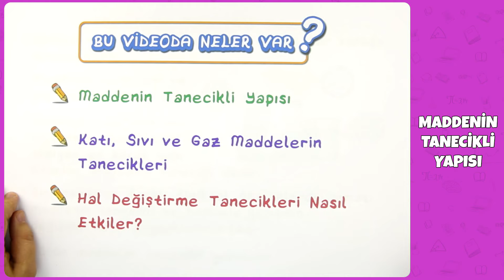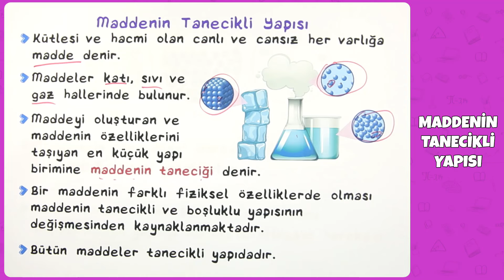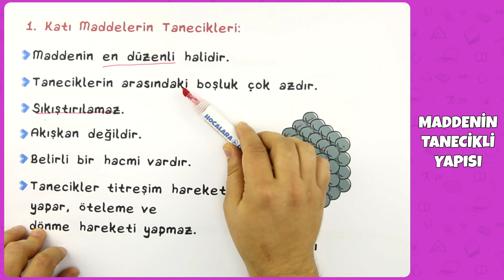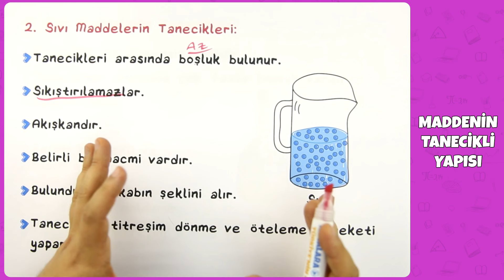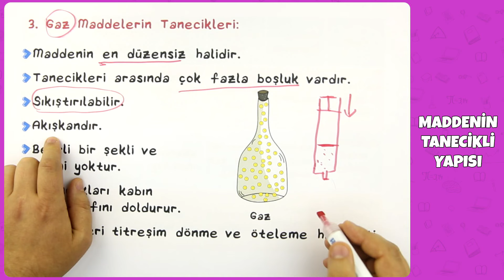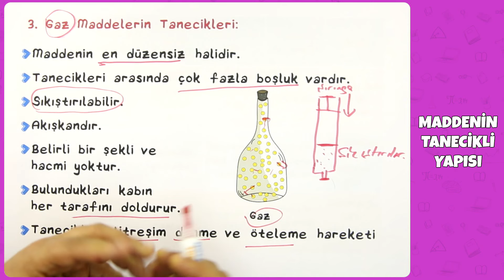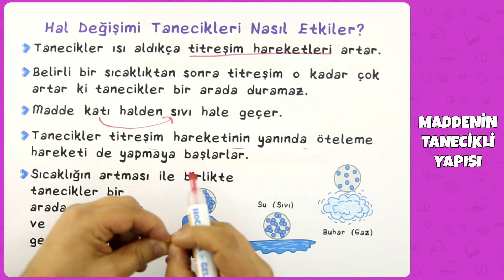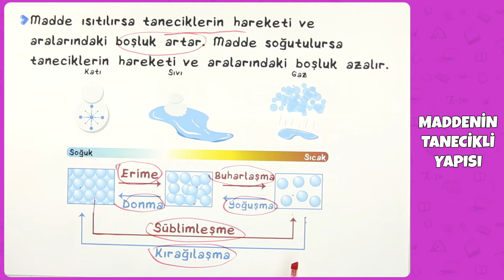6. Sınıf Fen Bilimleri - Maddenin Tanecikli Yapısı | 2022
6. Sınıf Fen Bilimleri - Maddenin Tanecikli Yapısı | 2022
0:00 Videoda Neler Var?
0:21 Maddenin Tanecikli Yapısı
3:36 Katı Maddelerin Tanecikleri
5:51 Sıvı Maddelerin Tanecikleri
7:03 Gaz Maddelerin Tanecikleri
11:28 Hal Değişimi Tanecikleri Nasıl Etkiler?